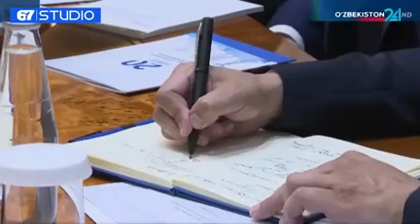Озарбайжон Республикаси Президенти Илҳом Алиев давлат ташрифи билан мамлакатимизда бўлди.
Ўзбекистон Республикаси Президенти Шавкат Мирзиёевнинг таклифига биноан Озарбайжон Республикаси Президенти Илҳом Алиев давлат ташрифи билан мамлакатимизда бўлди.